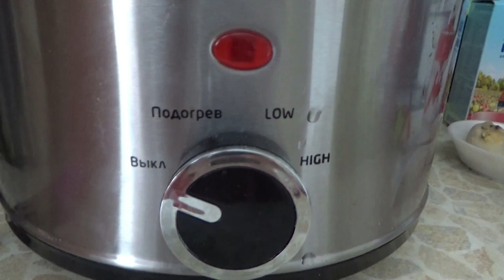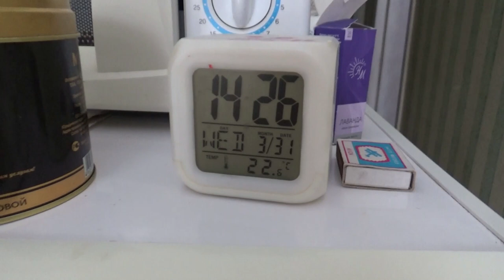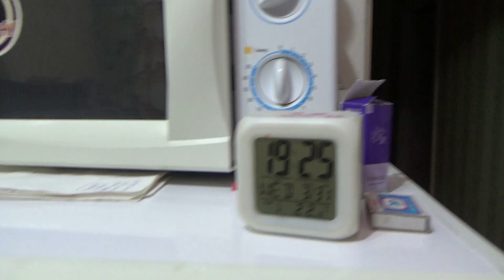Готовим с Лёлей: курица в медленноварке от kitfort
Если хотите мне что-то прислать или написать письмо::
152616, Ярославская обл, г. Углич,  Косырева Ольга Игоревна, до востребования ;-)